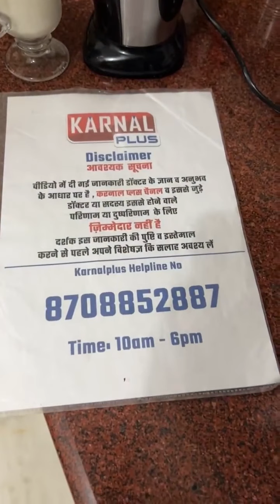आँखों कि रौशनी बढ़ाने चश्मे के नंबर को कम करके डॉक्टर का आज़माया हुआ Dr Sonam MBBS, MD IVF 1